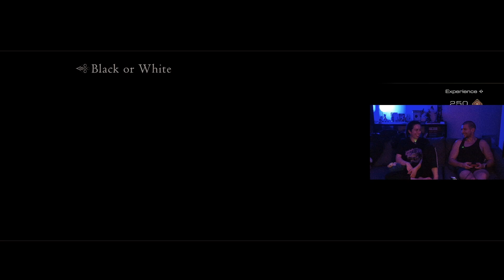Final Fantasy XVI - Full play through | Part 9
Live most days on Twitch.